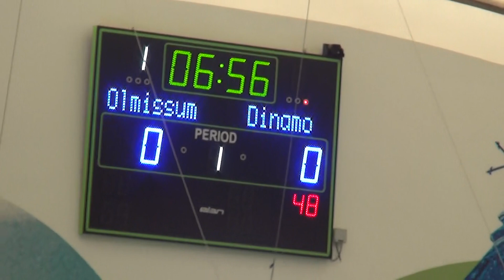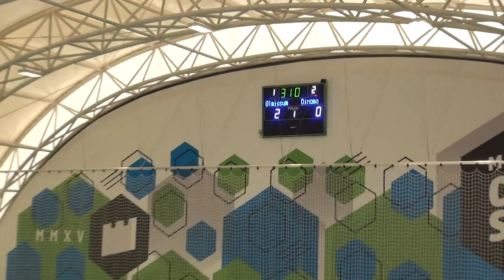Futsal Dinamo - Mnk Olmissum 1:2, Croatia Futsal Masters U17 15.12.2019. I poluvrijeme